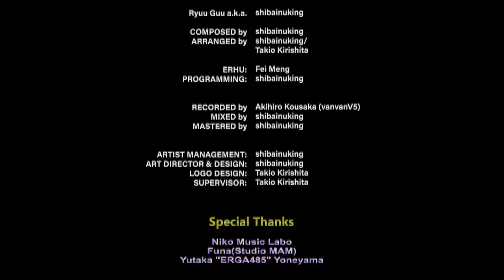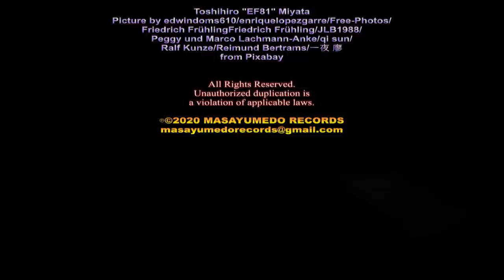Ryuu Guu - Oriental Twilight (feat. Fei Meng)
Artist             ： Ryuu Guu
Title               ： Oriental Twilight (feat. Fei Meng)

レーベル       ： MASAYUMEDO RECORDS
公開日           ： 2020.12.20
国　　　　   ： Japan
ジャンル       ： New Age

COMPOSED  by shibainuking
ARRANGED  by shibainuking/Takio Kirishita

Erhu                  : Fei Meng
Programming  : shibainuking

PRODUCED   by shibainuking
Ryuu Guu a.k.a  shibainuking

RECORDED   by Akihiro Kousaka (vanvanV5)
MIXED           by shibainuking
MASTERED   by shibainuking

ARTIST MANAGEMENT   : shibainuking
ART DIRECTOR & DESIGN: shibainuking
LOGO DESIGN                    : Takio Kirishita
SUPERVISOR                      : Takio Kirishita

▼Special Thanks:
Niko Music Labo
Funa(Studio MAM)
Yutaka "ERGA485" Yoneyama

▼MOVIE (YouTube):
Video by Creat Huang/CWartwork/emirhan bal/
Inanc Akcay/José Valero Ballesteros/
Peter & Xiao Harris/Raman Oza/Vimeo-Free-Videos/
Wei Jie Tong from Pixabay
Video by Forrest Brown from iStock
Video by SPOTMATIK from PIXTA

▼PICTURE (YouTube):
Picture by Toshihiro "EF81" Miyata
Picture by edwindoms610/enriquelopezgarre/Free-Photos/
Friedrich FrühlingFriedrich Frühling/JLB1988/
Peggy und Marco Lachmann-Anke/qi sun/
Ralf Kunze/Reimund Bertrams/一夜 廖
from Pixabay

a violation of applicable laws.

●MASAYUMEDO RECORDS【正夢堂レコーズ】Official Site Sub

SNS
▼Twtter - shibainuking